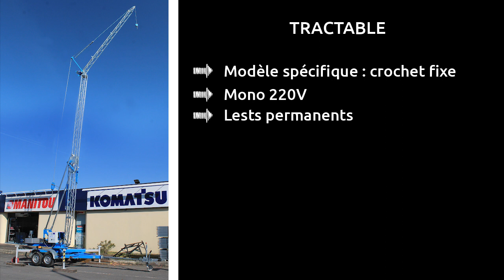Grue MIDI 14 4 tractable avec crochet fixe - Towable crane by a light vehicle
La petite dernière de la gamme MIDI.
Avec lests de travail permanents, modèle spécial avec crochet fixe.
Venez la découvrir ! MAZEAU S.A. : 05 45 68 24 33